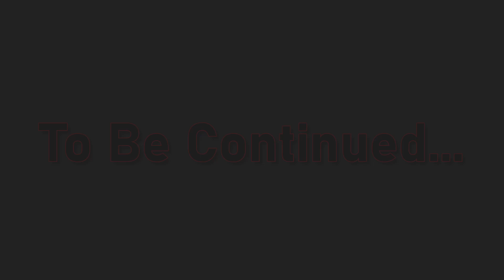To Mimic Or Not To Mimic | For The King | Episode 4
Yes. Hethry and I are back fighting more monsters and wizards and rats and chests and. yeah a lot of different enemies but as the days go by we get stronger with every battle.